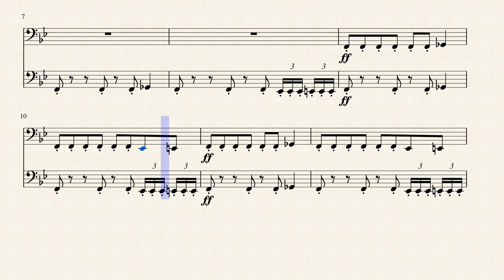DEEBO Sousaphone Fanfare